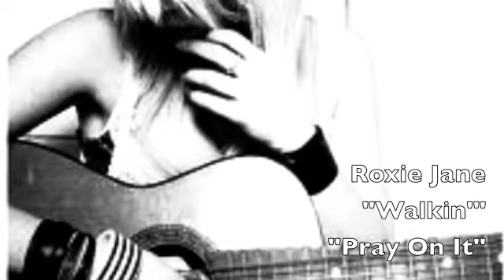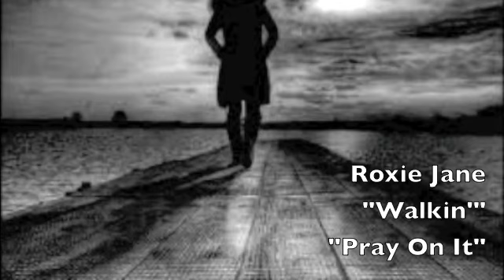Roxie Jane "Walkin'"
"Walkin'" is on my EP "Pray On It". It's a simple & easy listening song. I really hope you enjoy it!